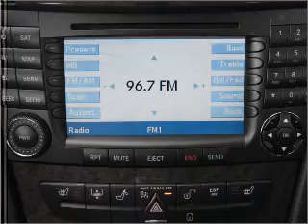2008 Mercedes-Benz E-Class - Allentown PA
Year: 2008
Make: Mercedes-Benz
Model: E-Class
Trim: E350 4MATIC
Engine: 3.5 liter 6 cylinder 24 valve
Transmission: 5-Speed Automatic
Color: Arctic White
Mileage: 27989
Address:
3401 Lehigh St